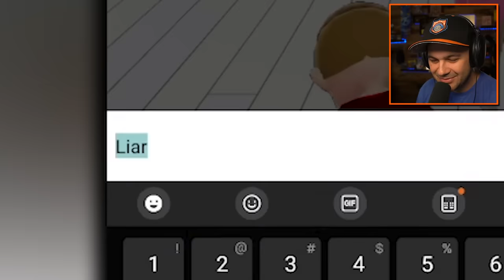Telling 100 DANGEROUS LIES! | Perfect Lie